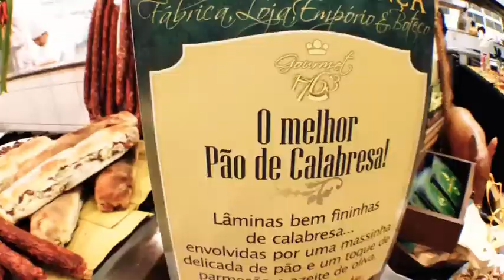O Melhor Das Cidades, Linguiça De Bragança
Linguiça artesanal curada: sabores laranja ao conhaque, nozes e alcaparras, noz moscada e whisky, ameixa atrevida, figo com cachaça.
Artisanal cured sausage: the orange brandy, walnuts and capers, nutmeg and whiskey flavors, bold plum, fig with cachaça.